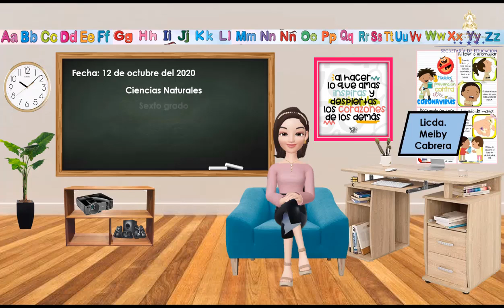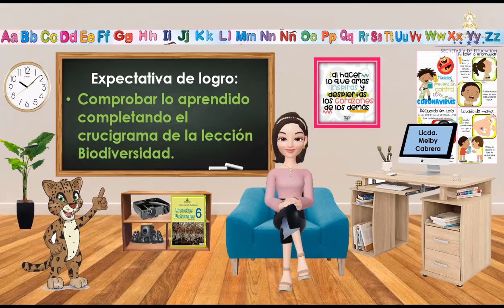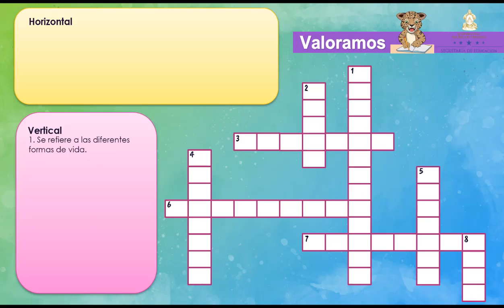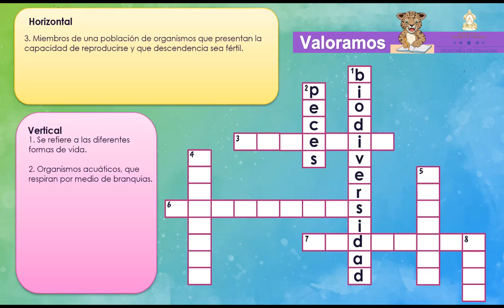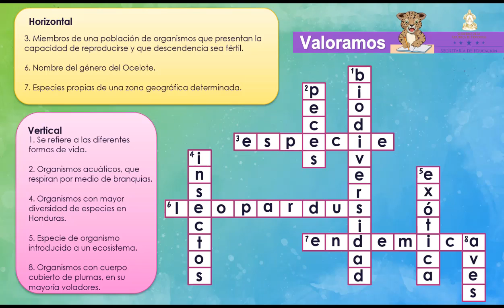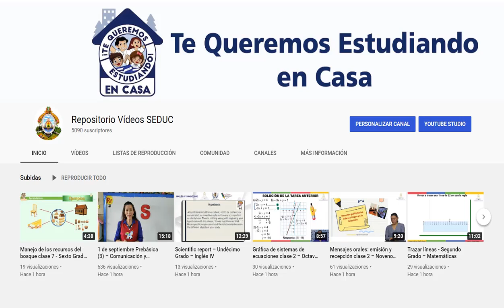Biodiversidad clase 6 - Sexto Grado – Ciencias Naturales